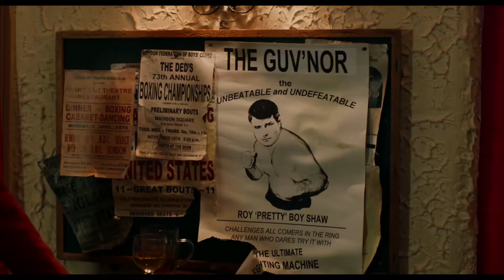My Name Is Lenny (2017) Trailer HD | Josh Helman | Michael Bisping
My Name Is Lenny (2017)

The life story of one of Britain's most notorious bare-knuckle fighters, Lenny McLean, also known as "the Guv'nor."

Director: Ron Scalpello
Writers: Paul Van Carter, Martin Askew
Stars: Josh Helman, Michael Bisping, Chanel Cresswell